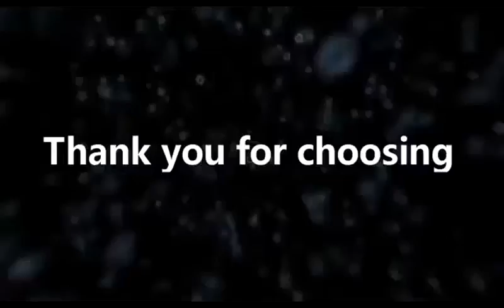21399 Wood Display 3 Tier Bulk Bin Basket Wicker Stand Push Cart Grocery Fruits Bakery Rack Rolling